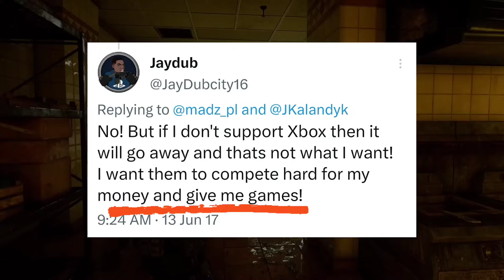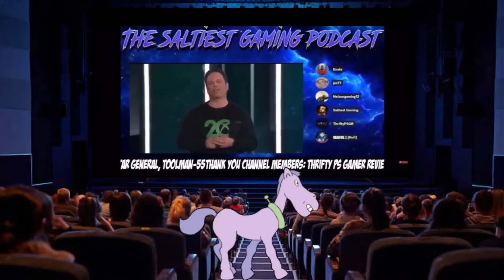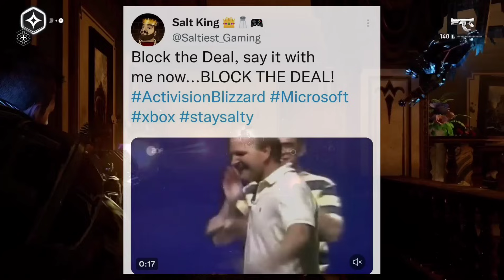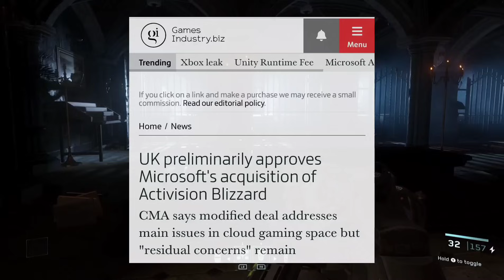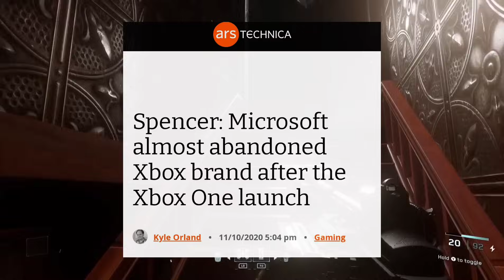Playstation Fanboy Admits That He Doesn't Want Xbox To Compete and Want Them to Just Go Away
Topics I covered on Dirt Griggity's channel:
Xbox Xbox Series X Xbox Series S Playstation 5 PS5 Xbox Gamepass Xbox Game Showcase Phil Spencer Jim Ryan ABK Deal Xbox exclusives Hellblade 2 Fable Starfield Spider-Man 2 Halo Infinite Avowed COD Call of Duty Playstation fanboys Sony fanboys Xbox Square Enix, ABK deal Approved, Activision Blizzard, Starfield, Elder Scrolls 6